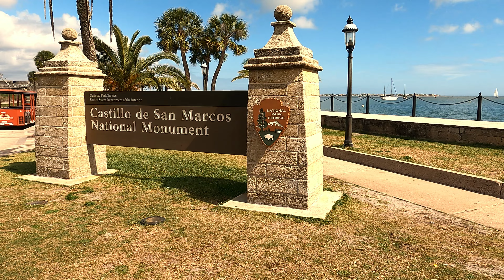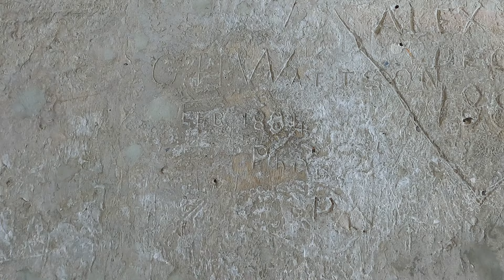Exploring | Our Day in St Augustine | Castillo de San Marcos | City Gates | St. Johns County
Hello Explorers!  Continuing our camping trip in Anastasia State Park, we visited historic St. Augustine for the day.  In this video, we tour the Castillo de San Marcos National Monument, City Gate Spirits Distillery, Pepper Palace, Cuban Café And Bakery and the St Photios Shrine Greek Orthodox National Shrine.  We spent the entire day roaming the streets of old historic St. Augustine and enjoyed every step of the way.  The Distillery offered 10 free samples of their top selling products and we enjoyed every moment of it.  Finally, we joined another channel, Off Our Couch for dinner at the St. Augustine Fish Camp just outside of the historic district.  Come along as we indulge in the simple pleasures of this wonderful city! 😎

Previous Video: Anastasia State Park | Camping | St. Augustine, FL | St. Johns County

Timeline for this video:
0:00 - Intro
0:32 - Prologue
1:15 - Walking around City Gate
1:56 - Castillo de San Marcos National Monument
6:06 - City Gate Distillery
10:19 - Pepper Palace
11:54 - Cuban Café And Bakery
12:18 - St Photios Shrine Greek Orthodox National Shrine
13:21 - St. Augustine Fish Camp Restaurant
14:11 - Closing Remarks

Links for Video:
Castillo de San Marcos National Monument:

Map provided by:
Google Earth

Recording Date:
03/08/2022

Ultra Infrared Night Vision Paranormal Investigation Camera

=-=-= Extra Outdoor Gear =-=-=
Kanu Swim Shirts

OZARK TRAIL FOLDING WAGON

CAPAS Snorkel Fins

MARCHWAY Floating Waterproof Dry Bag